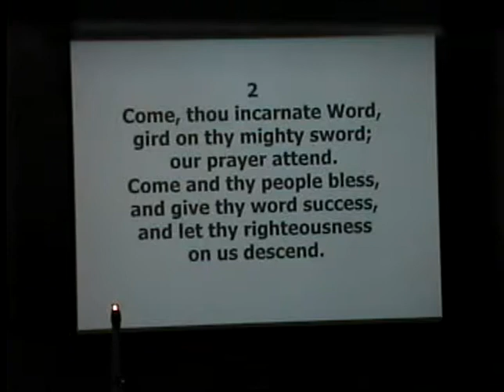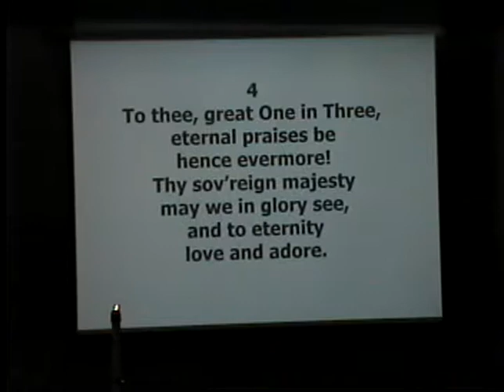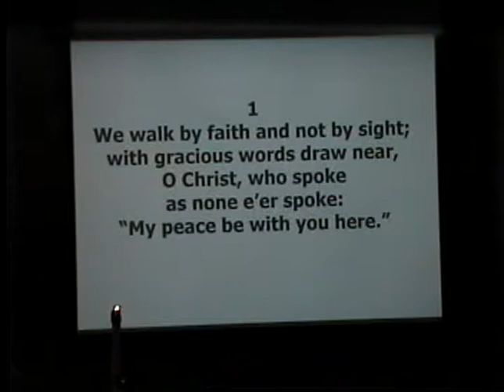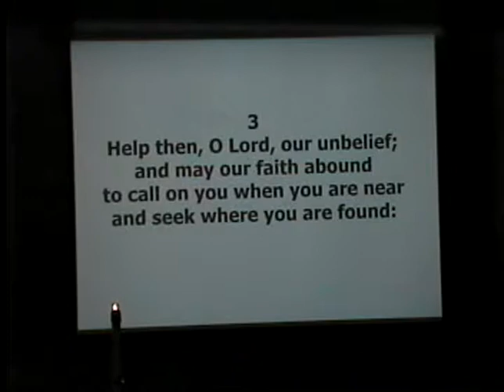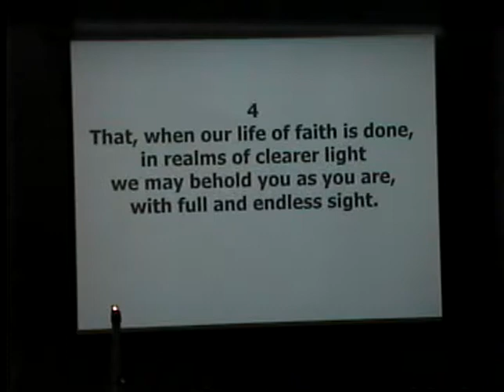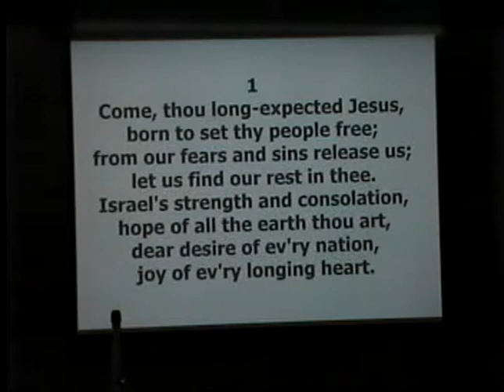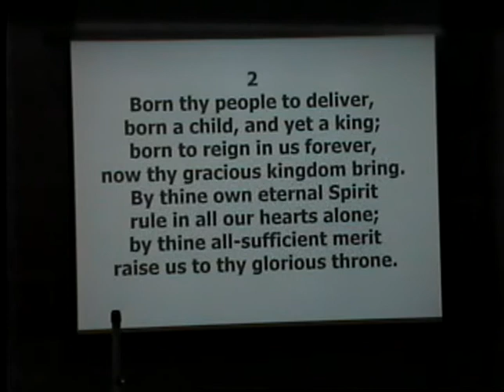December 2, 2018 Sunday Worship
Lesson - Habakkuk 1:1-4; 2:2-4; 3:17-18, Preacher - Pastor Don Behrendt